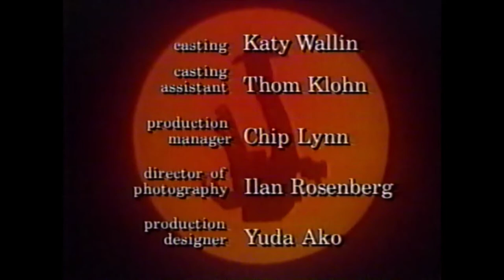Mighty Morphin Power Rangers The White Ranger Series Goldar's Vice-Versa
The rangers organize a Vice-versa Dance, where the girls invite the guys. Adam is unconfident that he will be asked to the dance until a mysterious new girl in town catches his eye, Sabrina. Adam goes out on a date with Sabrina and invites Aiesha along, which Sabrina is not happy about. Sabrina lulls Adam into a false sense of security but Aiesha smells a rat. Meanwhile the other rangers are at the Youth Centre preparing for the dance. They mention to their teacher Ms Abbleby that Adam is out with the new girl Sabrina. Ms Abbleby says there must be some mistake, because the last new girl to attend Angel Grove High was Aiesha. The rangers sense something is up and contact Zordon who locates Adam and Aiesha. By this time Sabrina had revealed her true identity, Scorpina. Goldar and putties turn up and tie Adam and Aiesha up against a tree. The rangers morph into action and fight the villians. Billy frees Adam and Aiesha using his Power Lance. They morph and join the fight. Lord Zedd then makes Goldar and Scorpina grow. The rangers call on the Thunder Megazord and White Tigerzord. Scorpina gets a taste of the new zords, not fighting since the era of the Dinozords. Both get heavily beaten and retreat back to the moon.